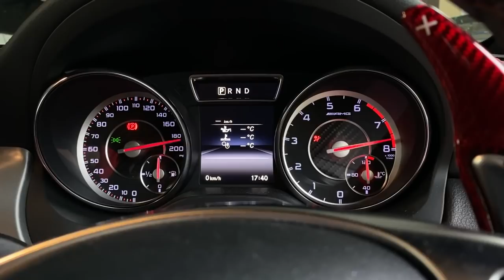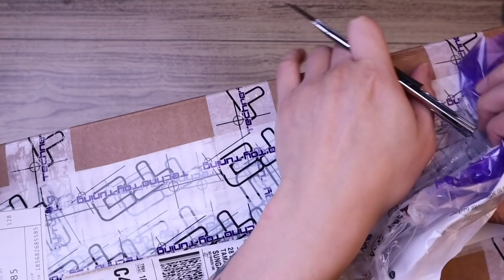BARANG AE86 KENA TAX RM790😭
🚗Sesiapa yang lowered kereta dia kena tengok video ini!🚗
Hi gais! Vlogging update!! Parts AE86 dari USA dah sampai!! Adrian nak tunjuk sikit tentang product mereka!!
Selain ini saya juga terangkan tentang kereta yang lowered. Ramai orang suka lowered kan kereta dengan lowered spring atau adjustable. Dan mereka tidak tahu apa keburukan lowered jika tidak tukar beberapa jenis barang yang penting. Saya bukan mekanik dan bukan pandai sangat. Apa yang saya tahu juga dari pembelajaran dari youtube. So kalau ada sesiapa yang pandai tentang kereta boleh comment di bawah juga!! 🙏🏻